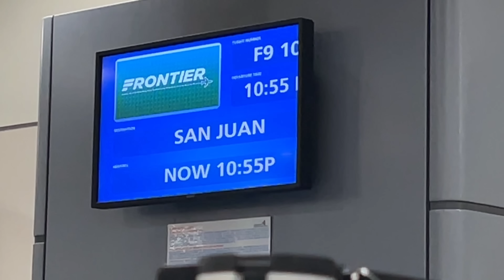Nos quedamos Botados en el Aereopuerto y le Robaron a Luna